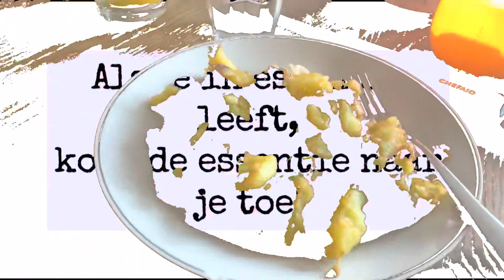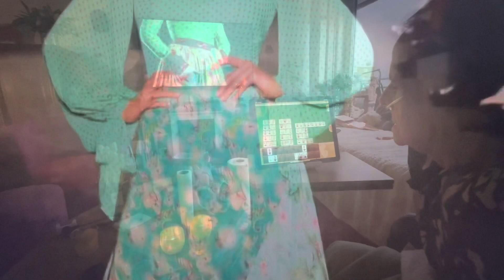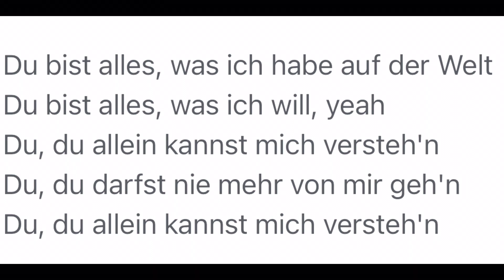Du bist alles!